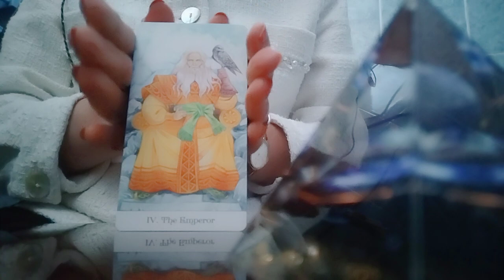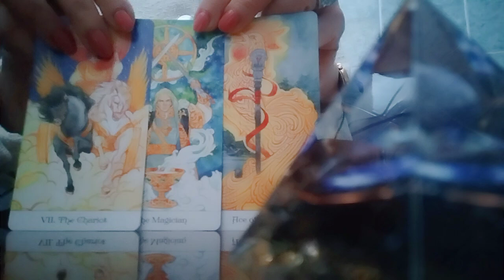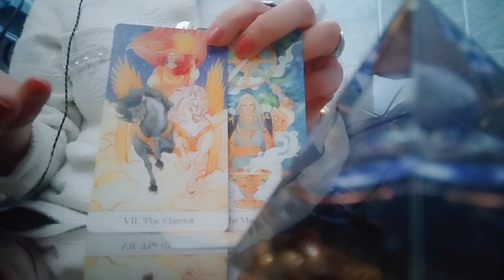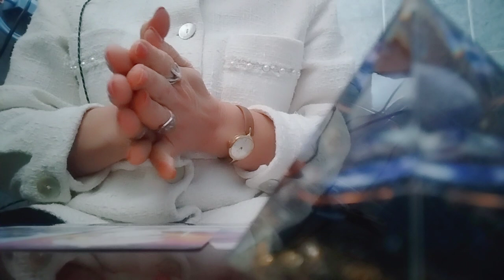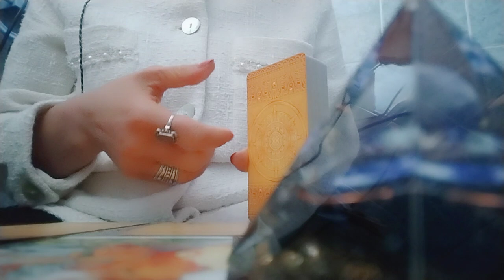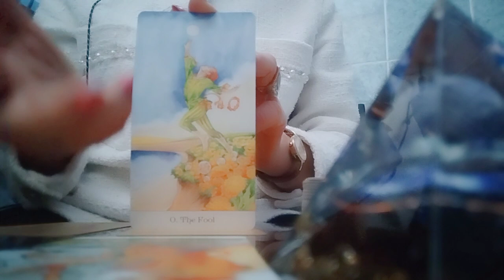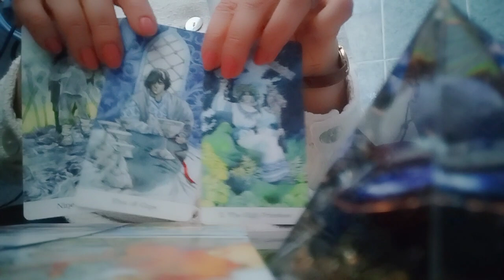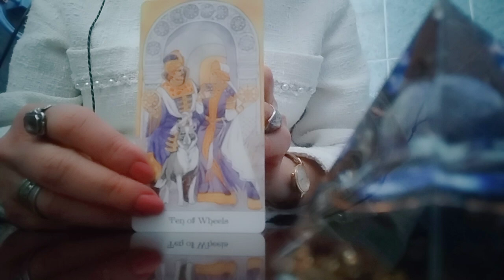როგორ ხედავს ტარო მიმდინარე მოვლენებს თქვენს ცხოვრებაში?საით მიდიხართ? ან რა მოიჩქარის თქვენკენ?✨❤️🙏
🃏WhatsApp, Viber, Telegram
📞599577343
🃏Skype: Ketevan Ant